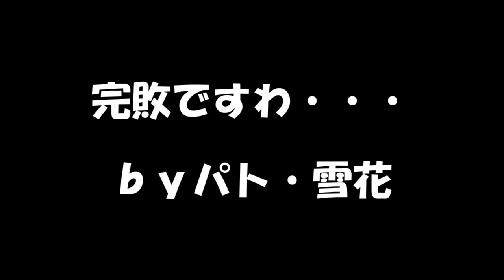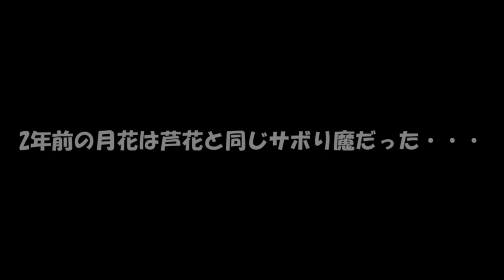パトパト物語Cパート集！後半【第三章篇】